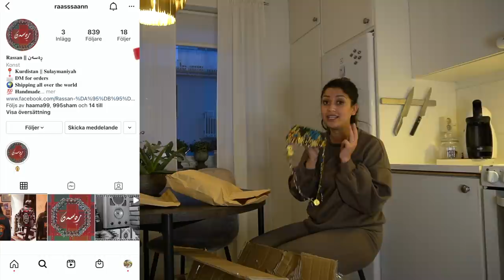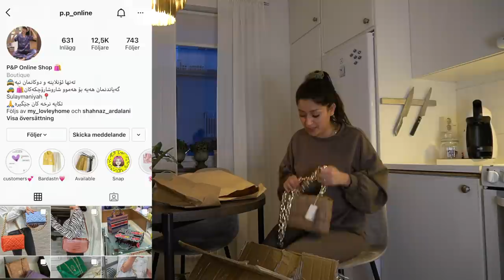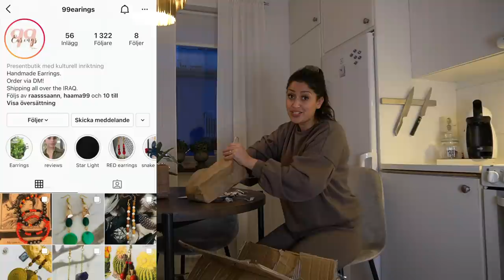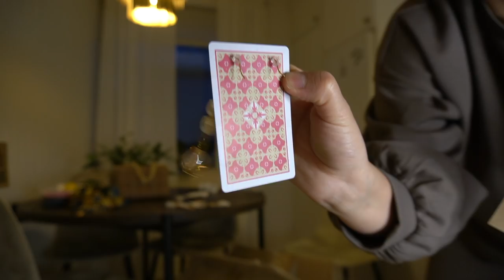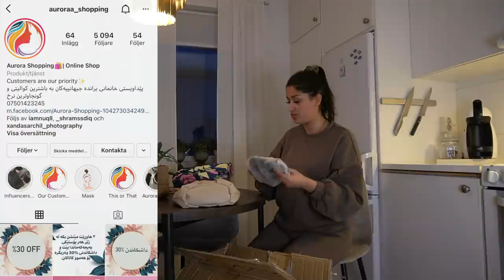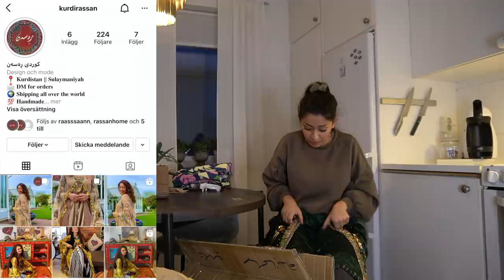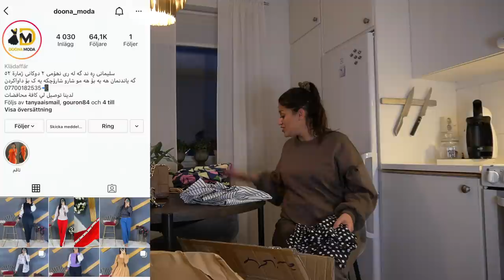KURDISH VLOG - Aw kartona chi tyaya??